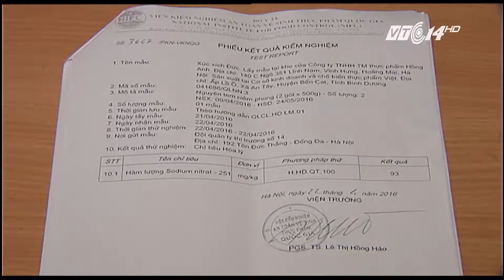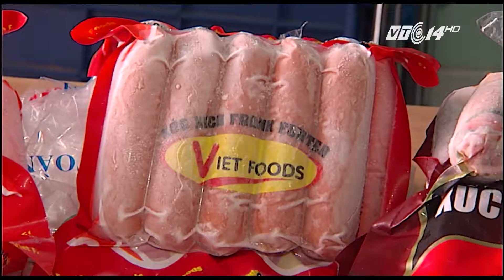(VTC14)_Thủ tướng yêu cầu làm rõ thông tin xúc xích Viet Foods nghi chứa chất cấm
(VTC14) - Liên quan đến đơn kêu cứu của Cơ sở kinh doanh và chế biến thực phẩm Việt (Viet Foods), về việc 2,2 tấn xúc xích của doanh nghiệp này, bị Chi cục Quản lý thị trường Hà Nội thu giữ do nghi chứa tiền chất gây ung thư, Thủ tướng Nguyễn Xuân Phúc đã yêu cầu các cơ quan chức năng có liên quan, xem xét, làm rõ thông tin.